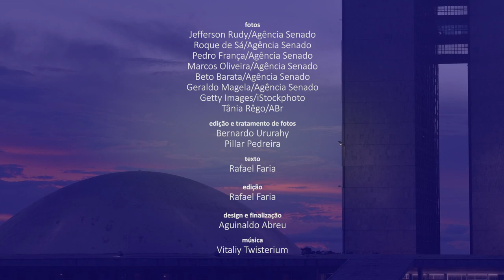Senado Aprova (21/11 a 25/11): indicações de autoridades é destaque da semana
Em esforço concentrado, o Plenário aprovou na terça (22) e na quarta-feira (23) as indicações de 25 autoridades, sendo 13 embaixadores, 7 diretores de agências reguladoras e 5 indicados para conselhos ou tribunais superiores. Na terça-feira, a Comissão de Assuntos Sociais (CAS) aprovou o PL 2.895/2019, do senador Jorge Kajuru (Podemos-GO), que incentiva a formação de redes de coleta e doação de alimentos para entidades de assistência social.